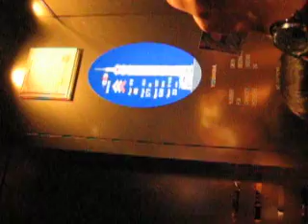Taipai 101 lift - super fast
This is a real time video of the Taiwan Taipei lift.
its at Tower 101
This video shows the time it takes from ground floor to the top floor non stop.
wow. its so fast my ears hurt.

just to add this was the worlds tallest building before Dubai built their one.